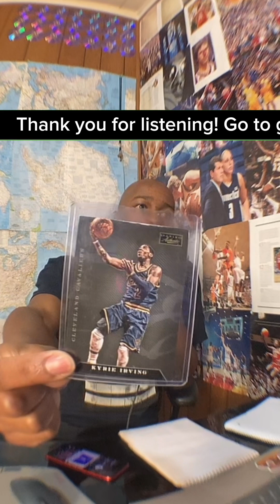Basketball Q&A [Tiktok Live #10]